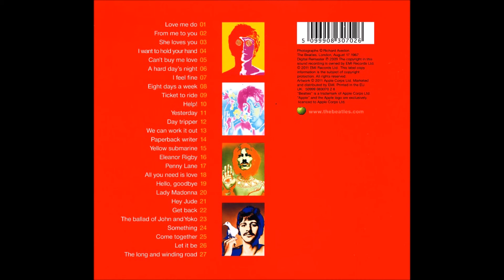Eleanor Rigby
Album: 1 Greatest Hits

The Long and Winding Road:

John Lennon, Paul McCartney, Ringo Starr, George Harrison, Pete Best,Stuart Sutcliffe

With the Beatles
A Hard Day's Night
Beatler for Sale
Help!
Rubber Soul
Revolver
Sgt. Pepper's Lonely Hearts Club Band
The White Album
Yellow Submarine
Abbey Road